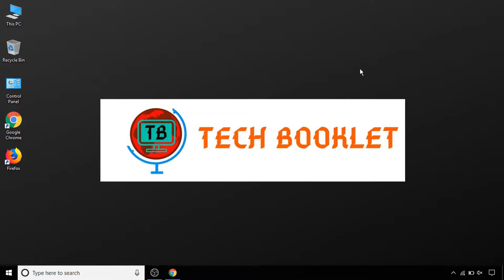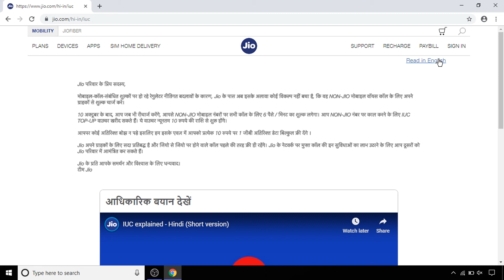Jio Calls to other network is not free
Friends Jio Calls to other network is not free, and in this video i have explained you the breaking news by jio, in the press release they said that Jio Calls to other network is not free now the customer will have to pay 6paise/minute as a compensation for IUC(Interconnection usage Charges), which will come into force from 10th of october.

Dosto maine es video me aapko bataye jio ke breaking news ke bare me jisme unhone ye kaha hai ki ab jio ke network se other network pe call free nhi honge ab aapko eske liye 6 paise/minute ke hisaab se pay karne honge aur ye rule 10th october se lagu hoga.